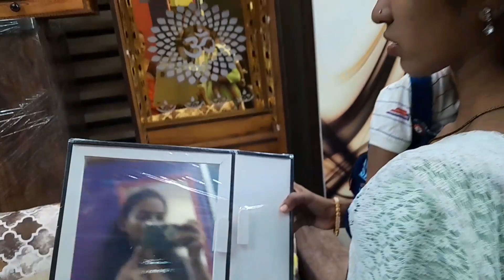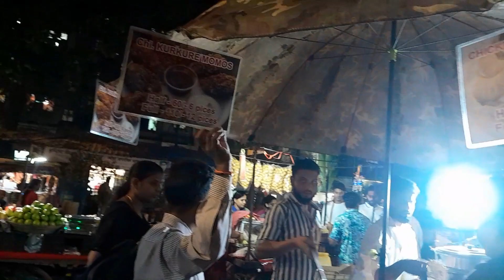शॉपिंग व्लॅग...|| @arnavsandbhor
शॉपिंग व्लॅग...|| @arnavsandbhor marathivlog dailyvlog youtuber #